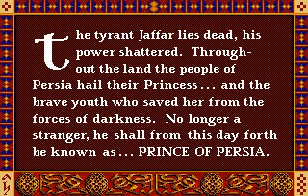Mix of Persia - Prince of Persia 1 Modification - Prince of Persia 1 Total Pack